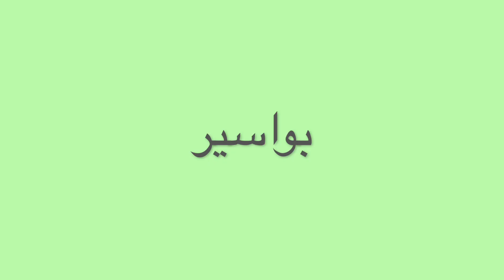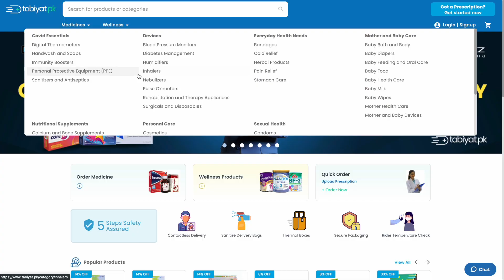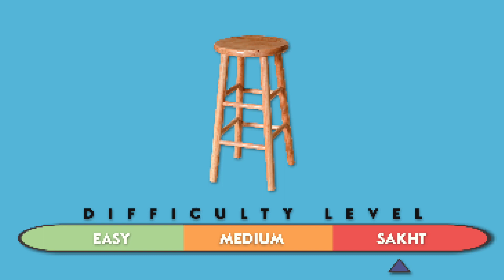Bawaseer ka mukammal ilaaj | DaktarSaab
Samajh aya ya nahi? :D